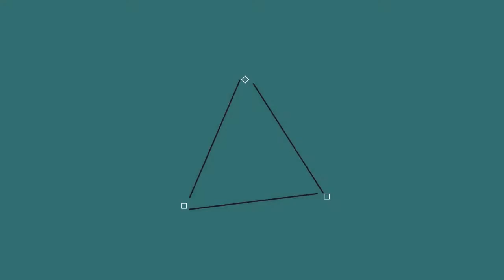Journée de minage #2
Aujourd'hui on se retrouve sur Une journée de minage sur Minecraft.

Mon serveur: FireSword
Ip: play.fire-sword.fr
Teamspeak: ts.fire-sword.fr